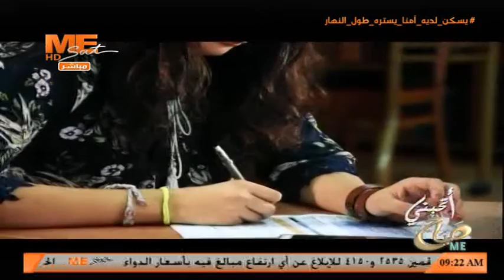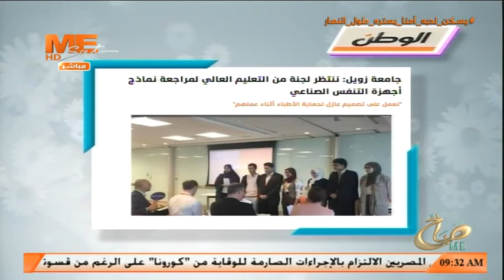صباح مي - حلقة الأربعاء 8 أبريل 2020 .. الجزء الثالث